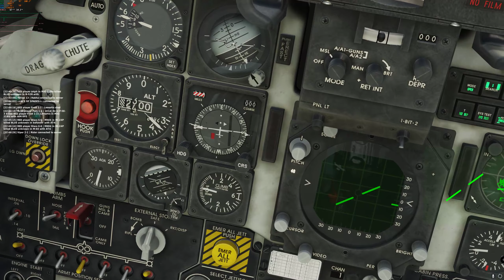DCS F-5E in enigma server